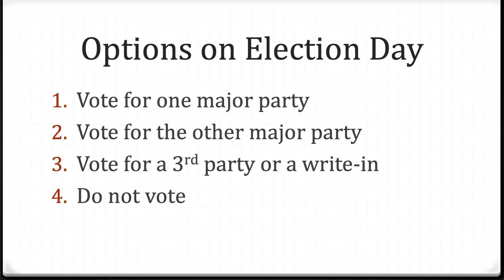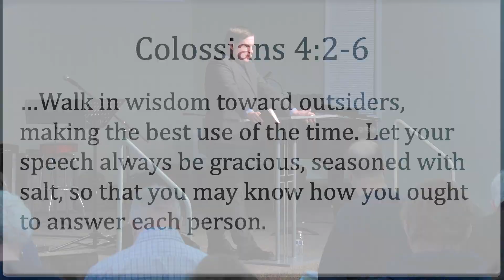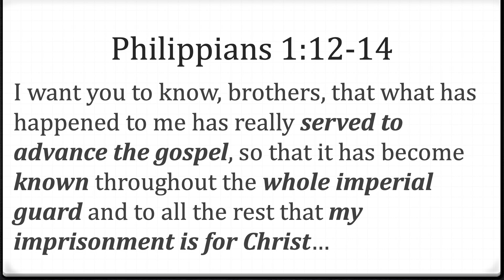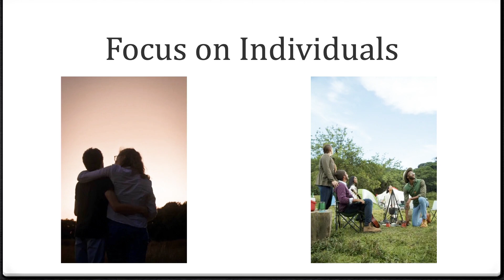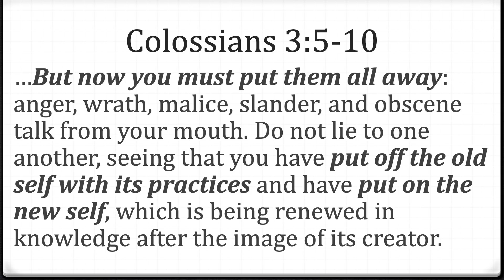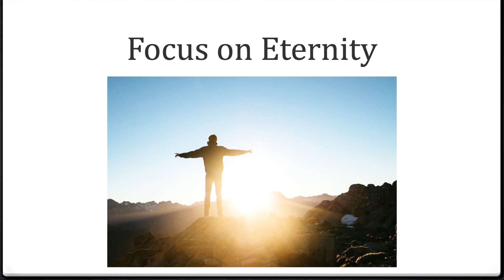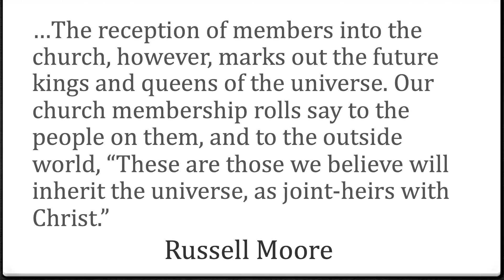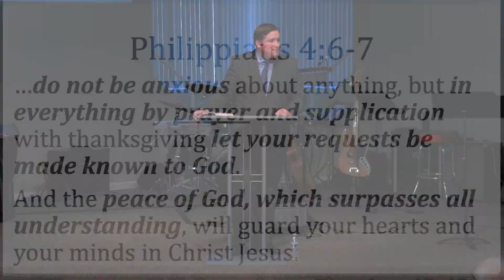What To Do After The Election (Colossians 4:2-6)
The 2024 election is only a few days away. Maybe you think about it with excitement, anxiety, or relief that the political ads will stop. In this sermon, Colossians 4:2-6 will remind us that while elections are important, the daily decisions that we make to live for Christ are more important. Believers should daily decide to pray, share the good news, and walk in wisdom toward non-believers.

Why are the daily decisions I make to live for Christ so important? How can I put those decisions in the proper perspective?